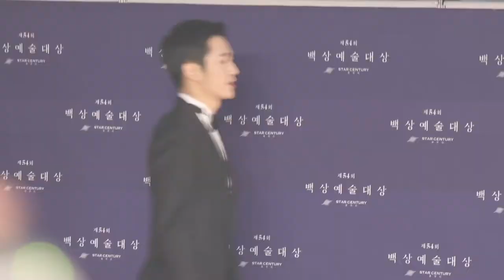[Nine Stars] 정해인 Jung Hae In제54회 백상예술대상 레드카펫 밝히는 환한 비주얼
©The JH Media 5월 3일 오후 서울 강남구 코엑스에서 제54회 백상예술대상 시상식이 열렸다. 백상예술상은 1965년부터 한국 대중문화 예술의 발전과 예술인의 사기진작을 위해 제정됐다. 지난 1년간 방영 또는 상영된 TV/영화부문의 제작진과 출연자에게 시상하는 국내 유일 종합예술상이다.